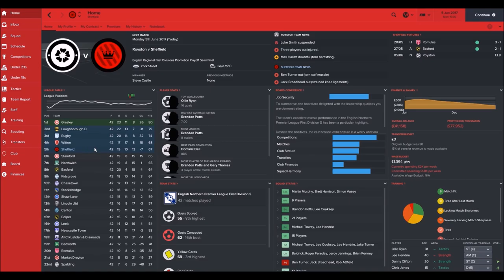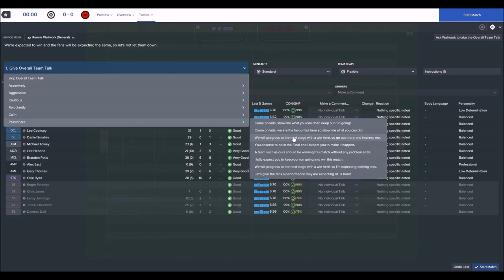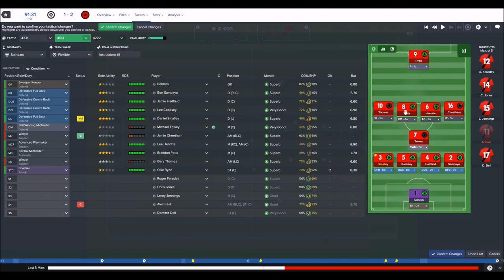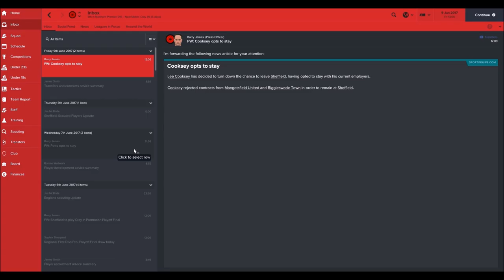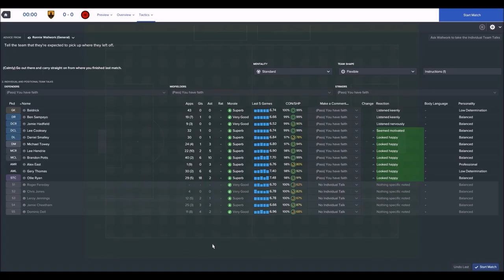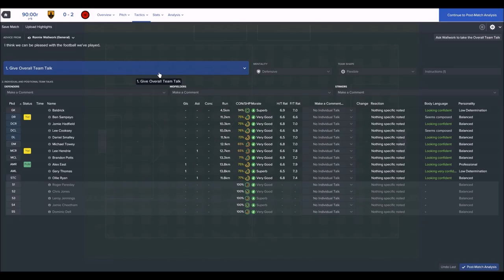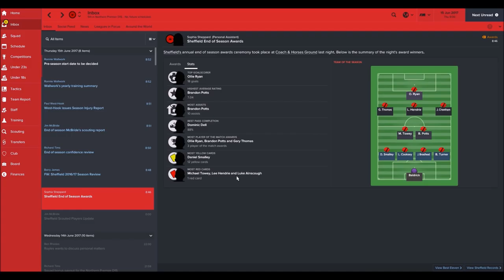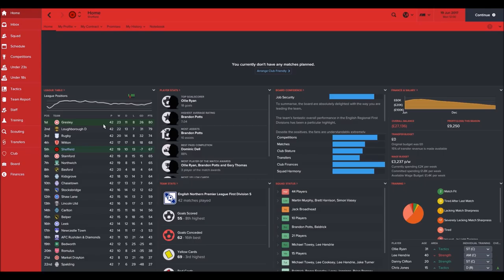Men of Steel #6 - Surely not? (Football Manager 2017)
Frankie goes to Jefferwood (1 cap, 1 goal) ridiculously still has a chance of getting Sheffield FC promoted in his first season. Surely not though?